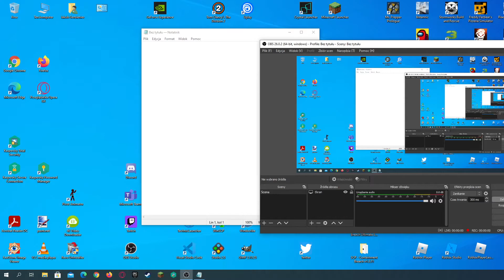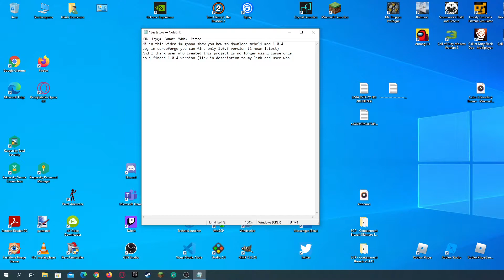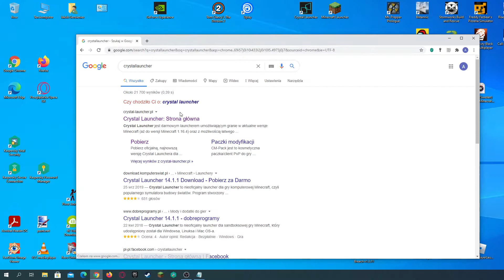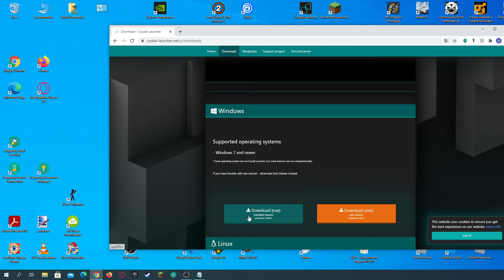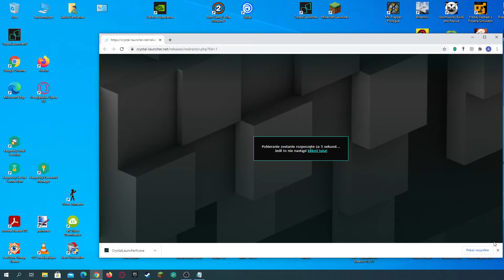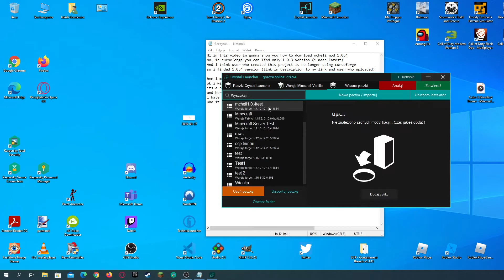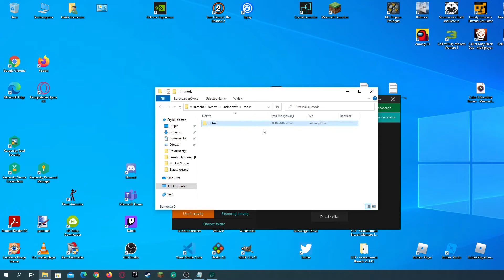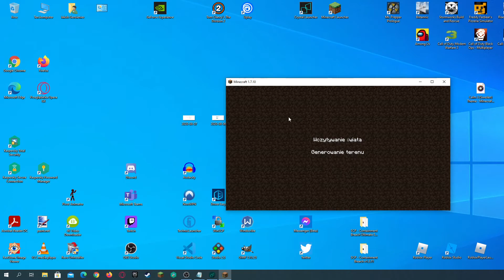How to download and install mcheli mod 1.0.4 version.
mcheli mod add a lot of planes, helicopters etc.
But on curseforge you only can see there is 1.0.3 version.
1.0.4 version exists but to find it sometimes it takes hours so here you can download this hard-to-find version:

Description about this update (1.0.4):
■ Added Automated Gunner
· 2 types- target monsters, or target players on enemy teams
· Right-click the seat with a spawn egg to create a gunner
· Right-click the gunner to remove them again
· Gunners despawn when the player exits (Maybe translation error here)
· Gunners made while in creative mode have infinite ammo and are invincible (maybe, not sure on invincible translation?)
Survival-created gunners use aircraft's loaded ammo, and have 20hp (same as a player)
· Toggle auto-gunner with Ctrl+C
- Attack range can be changed in mcheli.cfg;
RangeOfGunner_VsMonster_Horizontal - Horizontal attack range for monster
RangeOfGunner_VsMonster_Vertical - Vertical attack range for monster
RangeOfGunner_VsPlayer_Horizontal - Horizontal attack range for other team player
RangeOfGunner_VsPlayer_Vertical - Vertical attack range for other team player

■ Other changes
· If "create on sponge only" is enabled, the sponge needs a 3x3 area of water if you're placing a boat.

This may cause issues with mods/plugins that add functions to sponges - let me know of any issues and I can pass them on to EMB4.
· Flan's Mod vehicles can now deploy flares to throw off missiles fired from MC Heli vehicles.
· Add delayhitbox command to delay hit box for multiplay. Not sure what this is?
· Aircraft will now render from further away. Yay!

■ Additional aircraft
· PZL W-3PL Gauschetz (helicopter)
· Krupp C / 34 coast gun
· Automatic / Mellara 127 mm gun

■ Configuration changes (mcheli.cfg)
- Added KillPassengersWhenDestroyed - when the vehicle is destroyed everyone inside will be killed (Currently, buffs from potions etc can let you survive - this will override that.)
· Added setting to restrict rotation/pitch/roll of helicopter (server setting takes precedence)
· EnableRotationLimit
· PitchLimitMax
· PitchLimitMin
· RollLimit
· Add despawn time setting DespawnCount after crash
· Added FixVehicleAtPlacedPoint to prevent ground weapons from moving due to explosions and so on.

■ Client settings changes
· The default distance of the 3rd person viewpoint is now set for each aircraft
Fixed a problem - Real helpful change here EMB4 ;)
Fixed bug where the player name does not appear in TAB with modlist
Fixed a problem where only player ID is displayed in modlist